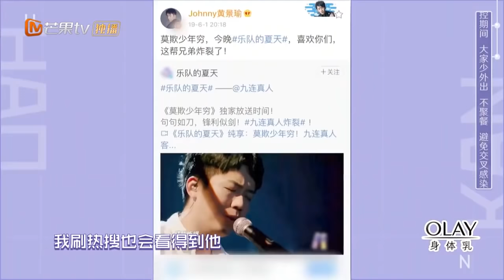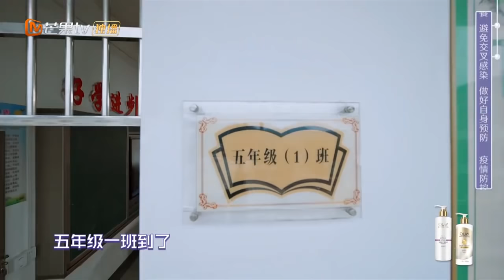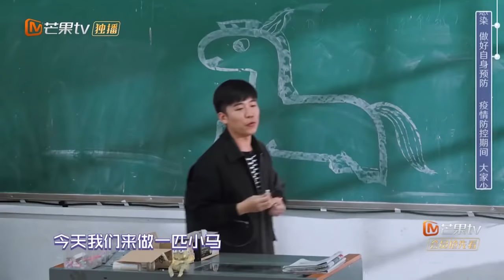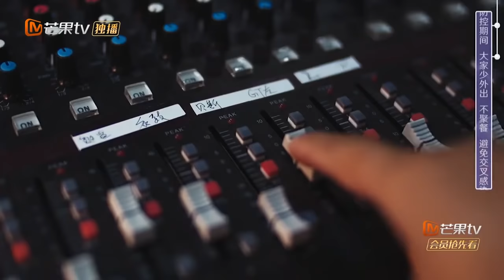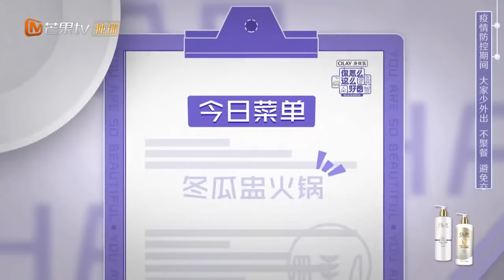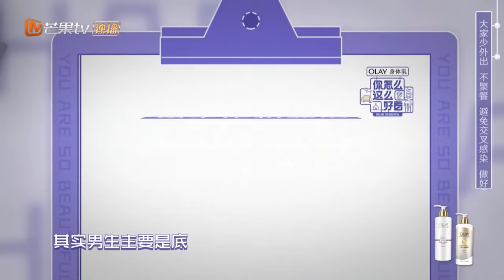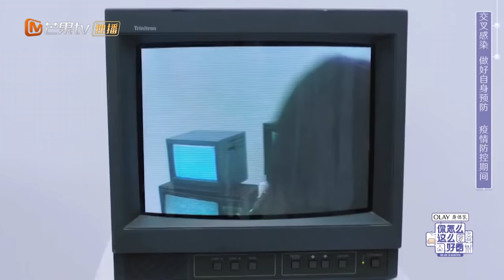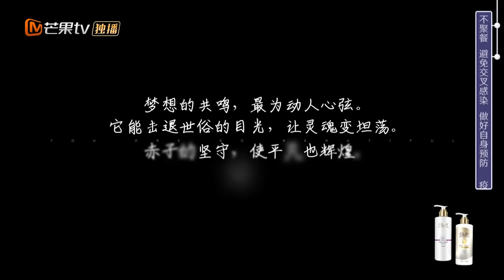【ENG SUB】《你怎么这么好看》第8期 完整版：九连真人初心不变 好看团助力守护音乐梦 You are so beautiful【芒果TV生活风尚频道】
Download MGTV APP To Watch Full Episodes
每周四中午12点，“好看团”昆凌、吴昕、韩火火、范湉湉、黄吉 带给你美好生活提案： (IOS) (Android)

一档创造生活新方式的治愈系生活类真人秀节目，“好看团”为素人主人公的穿搭、美妆、家居、饮食和情感治愈等方面给出美好生活提案。